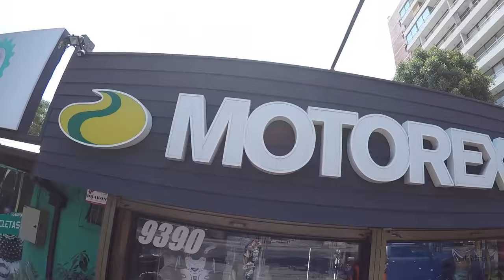Pidiéndole todo a la GoPro Hero 5!